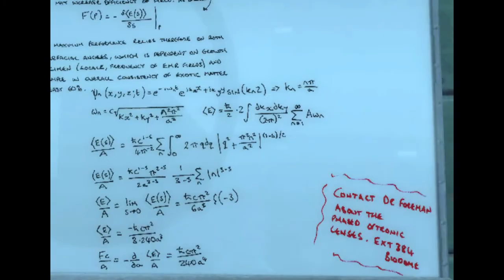Let's Play: Black Mesa Source (Hard Mode)- Part 1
The beginning of Black Mesa Source. Just another day at the office.